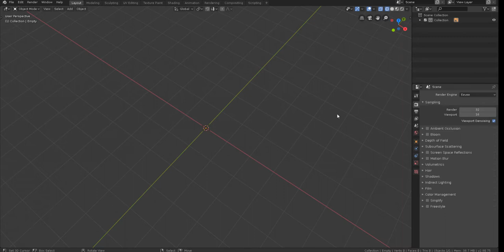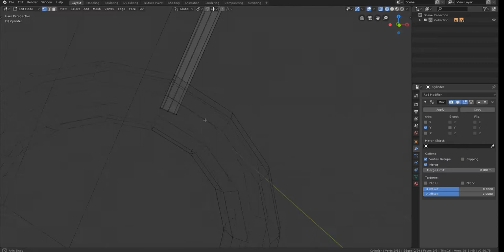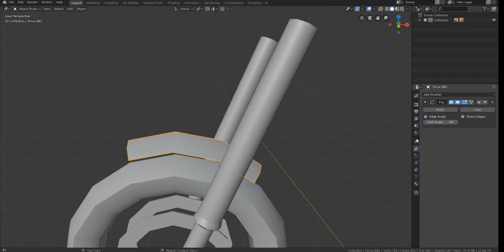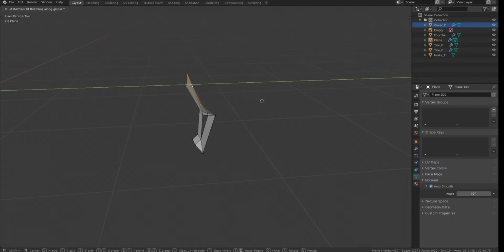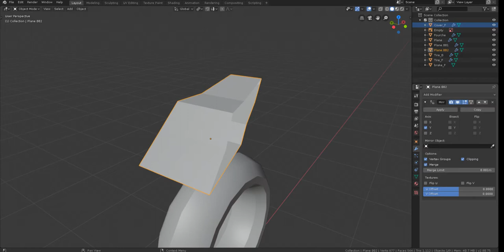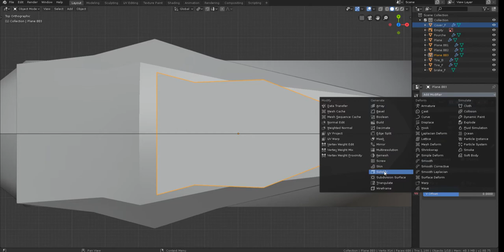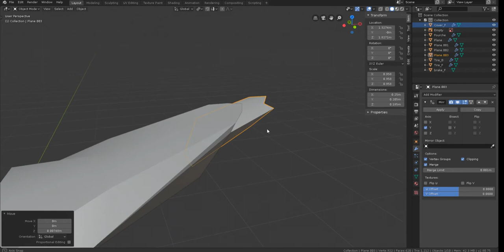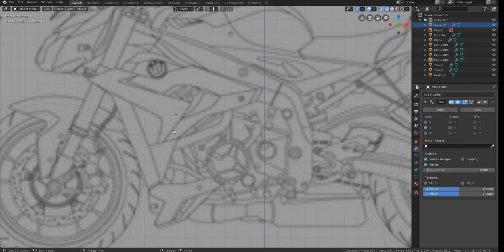1# Blender 2.80 S1000R Low Poly [Full Process]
Hello guys ! In this small serie of videos, I'll show you the entire process of doing lowpoly, using the brand new Blender 2.8.

I'll be doing an entire Blender tutorial workflow of doing a high Poly JBL speaker on gumroad and for free. I have a lot of projects coming soon...

By the way, this is my dream's bike ^^

Music